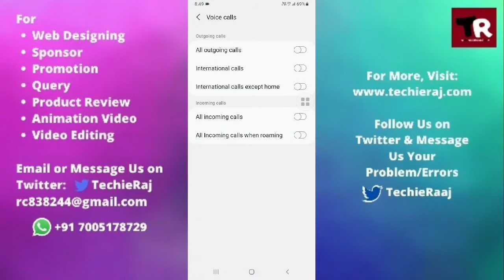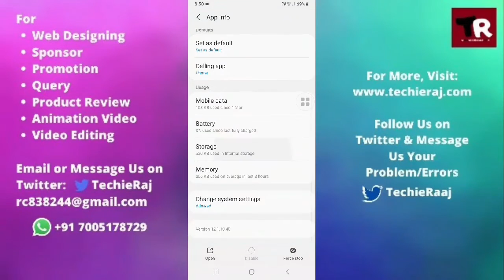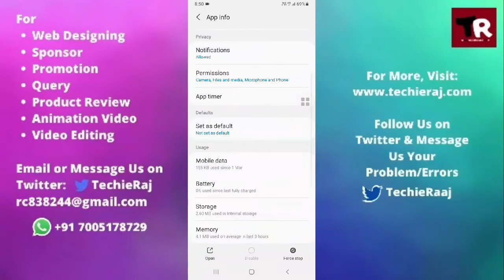Samsung S21 Audio & Video Call Not Working Problem Solved